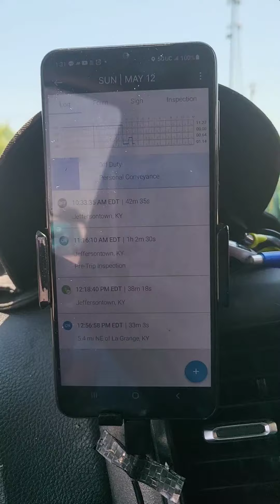Round trip from Louisville, KY to Portland, ME and back. (Part 1 of 2)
Covering a run for my mentor.